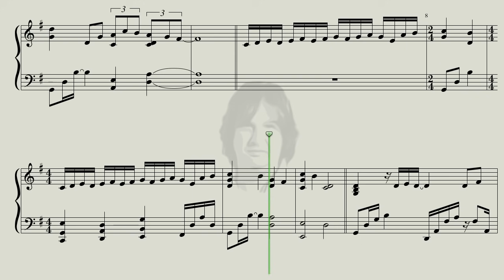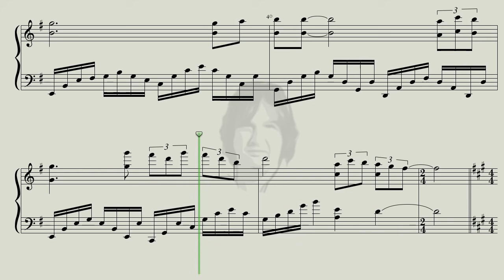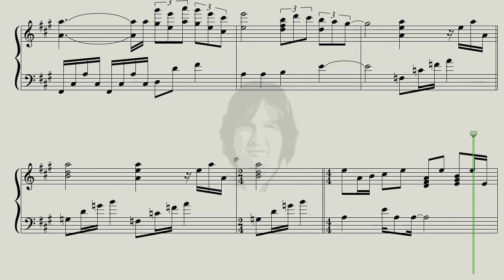Time to say Goodbye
Here is "Time to say Goodbye " for you, a Song performed by Andrea Bocelli.